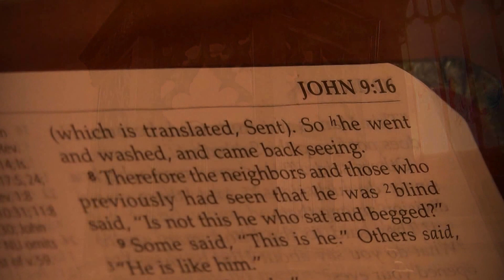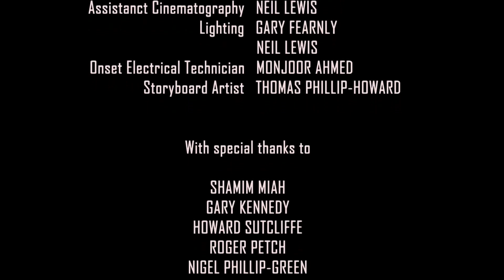JUST BUSINESS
A vigilante takes on the local gangs and drug dealers, but he is no ordinary crime fighter in a profession which raises serious ethical questions, do the end justify the means?